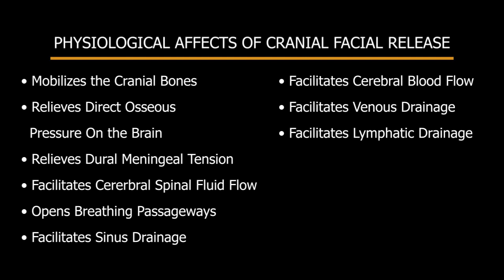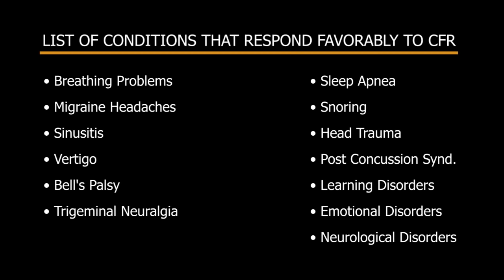20 YEARS WITHOUT AIR ON HER LEFT SIDE - BREATHING NOW! ~ CRANIAL FACIAL RELEASE!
Katie broke her nose 20 years ago while cheerleading. She has had zero air passing thru on her left side of her nose. We opened it 25% in this intense visit. She is coming back soon for another treatment.

What is Cranial Facial Release?

Cranial Facial Release (CFR) is an advanced endo-nasal “Balloon Assisted” cranial adjusting technique that has been used quite successfully in the treatment of various neurological and structural disorders.     It is a specialized technique that was derived from an earlier form of endo-nasal cranial adjusting called Bilateral Nasal Specific (BNS) pioneered by chiropractor Richard Stober in the 1960's and 70's.  CFR was originated by Dr. Adam Del Torto, DC and is an offshoot of BNS, but is much more specific and much less invasive.

The objective of CFR technique is to unlock cranial fixations and induce mobility in the cranial system - primarily targeting the sphenoid bone, with the purpose of facilitating normal cranial respiratory motion and normal cranial function.   This technique is performed by inserting tiny balloons in the nose (specifically the naso pharynx) that are quickly inflated to mobilize the bones of the face and cranium.   It is a very fast procedure and feels similar to the sensation of jumping into a swimming pool and having water shoot up your nose – it isn’t exactly painful, but not the most comfortable sensation either – but it’s quick!  The whole process takes about 2 to 3 seconds, and is performed in a series of 4 individual days of treatment over a 7-10 day period.

To understand how CFR works, it is important to realize that the skull is NOT one solid bone.  It is made up of 22 individual bones that actually move every time you breathe – or at least they are supposed to.  But cranial fixations are a common occurrence and often times the root cause of many chronic neurological conditions and recurrent pain syndromes that don’t respond to conventional chiropractic adjusting procedures.  Frequent causes of cranial aberrations and sutural fixations are things like head trauma, birth trauma, uneven bite force (TMJ disorder), bruxism, etc., yet these conditions are seldom detected and rarely addressed by chiropractors.

It is important to realize that cranial motion is not “gross osseous movement” – it is more of an expansion & relaxation type of movement, with each cranial bone having its own specific direction of motion.  This "cranial respiratory motion” works in direct conjunction with “sacral respiratory motion” and is the key mechanism by which Cerebral Spinal Fluid (CSF) is produced in the choroid plexus and circulated throughout the brain and spinal cord.  This is essential to normal brain function which is essential to normal body function, embodying the basic scientific and philosophical foundation of chiropractic.

The majority of people who come in for CFR treatment are often last resort patients who have been through the gamut of conventional medical procedures without success, and are looking for a more conservative alternative approach to care that is cost effective and works!  For things like breathing disorders, sinusitis, snoring, sleep apnea, deviated septums, migraine headaches, vertigo, facial pain (Trigeminal Neuralgia), facial paralysis (Bell’s Palsy), TMJ disorder, Post-Concussion Syndrome, seizures, neurological disorders, and more.  It has also been used successfully in the treatment of infants with craniometaphyseal dysplasia (infantile skull deformities), hydrocephalus, and children with learning disorders - which is primarily what Dr. Stober used it for.

Dr. Stober specialized in the treatment of Down’s syndrome patients – specifically children, treating them with BNS technique to optimize brain function and elevate their cognitive levels.  Parents traveled great distances with their children to seek out Dr. Stober’s treatment - his waiting room was perpetually overrun with desperate parents in search of a natural alternative approach to treatment for their mentally and physically challenged children. He had great success with this unique treatment method, and helped numerous children to elevate their mental & physical capabilities and go on to live a more functional existence in their adult life.

CONNECT WITH DR. DOUG ON SOCIAL MEDIA!